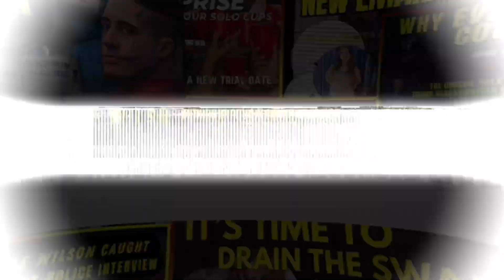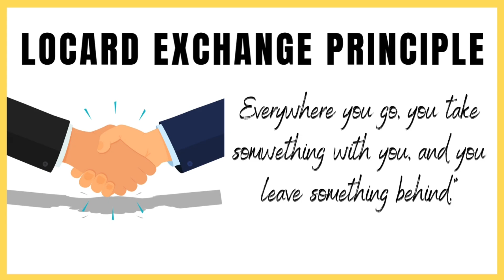Bryan Kohberger DNA evidence What the science reveals Idaho 4 Murders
CSI expert Ed Wallace breaks down the forensic DNA evidence in the Brian Kohberger Idaho 4 case. From fingernail scrapings to touched DNA on the knife sheath, we analyze what it really means. Could this be the key to the prosecution’s case—or does it raise more questions? Watch now for the full forensic breakdown!

Segment highlights
00:00 – Intro to Forensic Friday & Ed Wallace’s Background
01:15 – Breaking Down the New Court Filings in the Kohberger Case
02:45 – The Judge’s Firm Stance on Defense Motions
04:10 – New Evidence: Fingernail Scrapings & DNA Findings Explained
06:00 – How Touch DNA Could Have Ended Up on the Knife Sheath
07:30 – The Mystery of the “Unknown Male” DNA Found at the Scene
09:00 – Why Wasn’t There More Transfer Blood on the Suspect?
10:30 – What This DNA Means for the Trial & Prosecution’s Case
11:30 – Final Thoughts & What to Expect Next

Questions, suggestions, want to tell us we rock?

Welcome to Crime Time with DutyRon and Ed Wallace. We are Retired NYPD Police detectives and 911 World Trade Center first responders who talk about all things true-crime related from a Police detective perspective. We cover missingperson cases and breaking news.

Hey friends, check out streamyard for all your live streaming and video recordings on multiple platforms! I use it, and so should you!

Please note that all content, including the presentation on this channel, is the property of DutyRon LLC. and protected by U.S. and international copyright laws. You may not copy, reproduce, distribute, transmit, modify, create derivative works, or in any other way exploit any part of copyrighted material without prior written permission from DutyRon.